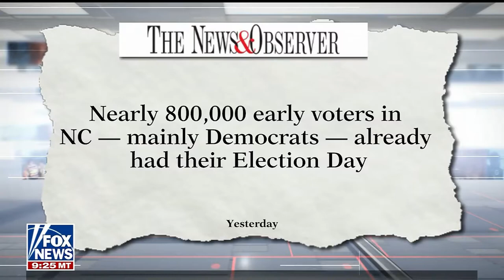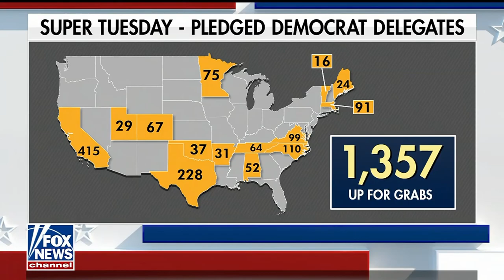Wayne Goodwin on America's Newsroom 03/02/20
In front of Super Tuesday.